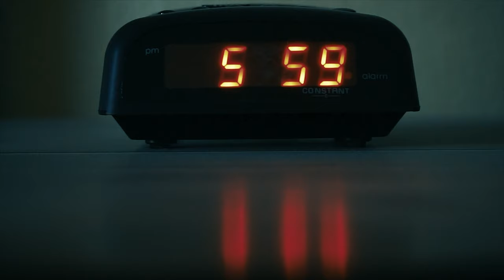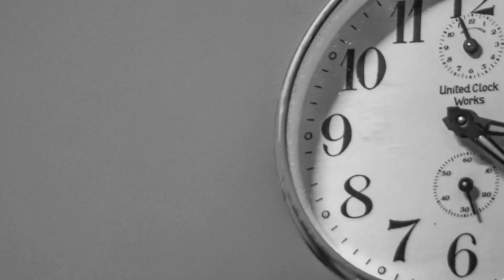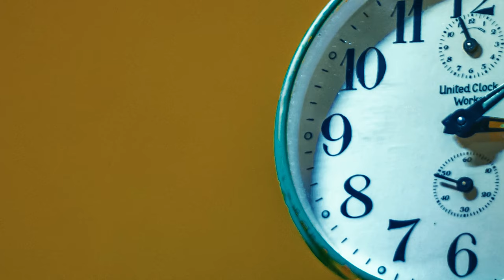DIHAV x EQuBE - VÅKEN (Music Video)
DIHAV x EQuBE - VÅKEN (OFFICIAL VIDEO)

LYRICS:

Intro:
Du holder meg våken
Holder meg våken ja!

Verse 1:
Chica la meg .. vise deg min stil
La meg vise deg .. vise deg mitt liv
(Ouuuuh)

Guns 'n roses ay, chica det ordner seg, Insha Allah..
Naturens lover hey, lover ingenting til deg..

Pre-hook:
Im Simple, men hun avanserer meg.
Hun liker det bad, vi har det til felles, yeah, men..
..du holder meg våken, livet er for kort for problemer baby girl.
(Du holder meg våken) Baby kom igjen, logg ut!

HooK:
Du holder meg våken, holder meg våken ja..
(Holder meg våken oh)
Du holde rmeg våken, holder meg våken ja..
(mamacita holder meg våken)

Verse 2:
Choni, bashi? Hvordan går det?
No barco/solo, man må jobbe..
Venga venga chica man må jobbe!

CREDS

Produced by EQuBE
Written and performed by DIHAV
Camera: Sirwan Barzigar
Edit: DIHAV
Directed by DIHAV

Special thanks to Sarhad Solaimani for his 90-mod Jaguar, and my hombre Carlos Urrutia from Habaneros for his fresh location.